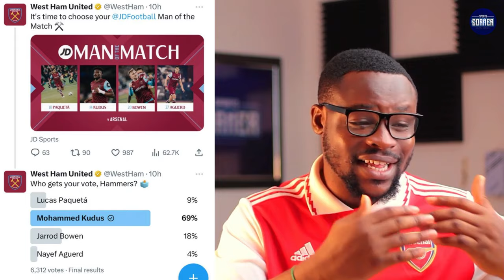GOOD NEWS FOR BLACK STARS🇬🇭 MO KUDUS WINS MOTM, KOFI KYEREH IS BACK, JORDAN AYEW | GHANA VS ZAMBIA